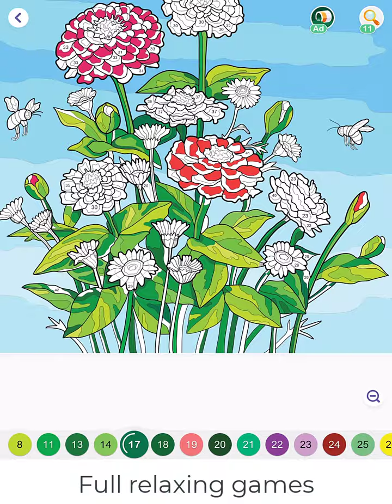Hey Color Picture 0456